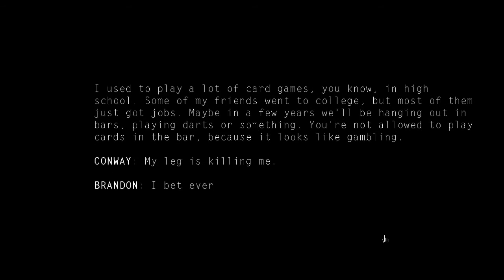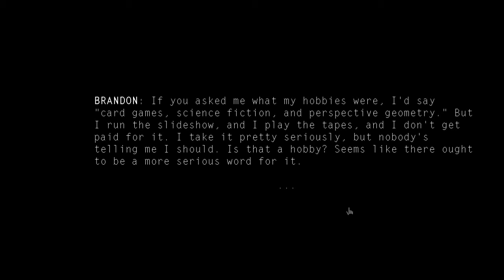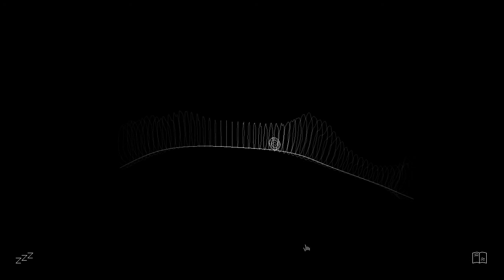Kentucky Route Zero || Act II, Scene II : Saint Thomas Church [Full Playthrough]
"Kentucky Route Zero is a magical realist adventure game about a secret highway in the caves beneath Kentucky, and the mysterious folks who travel it. Gameplay is inspired by point-and-click adventure games, but focused on characterization, atmosphere and storytelling rather than clever puzzles or challenges of skill."

Phedran here, gamer girl and indie video game Youtuber that posts daily indie game videos and let's plays. I cover everything from unknown Kickstarters, to pre-release press alphas, and under-appreciated free games. Lately I've become addicted to action Roguelike-like indie games, and I have a history of let's-playing unique custom Minecraft puzzle maps. If you have a game suggestion or challenge let me know!